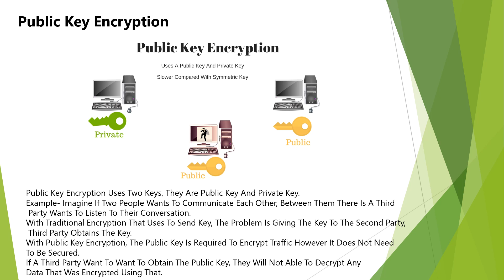Types Of Cryptography